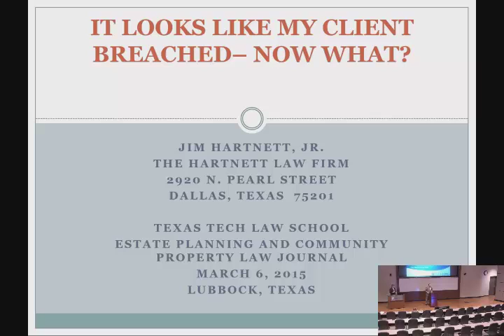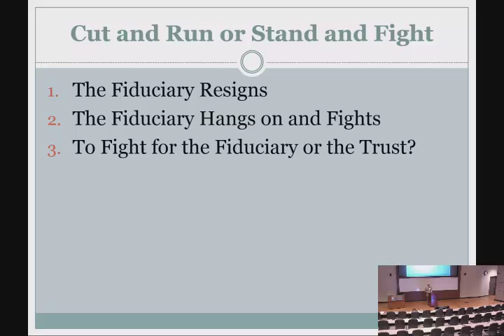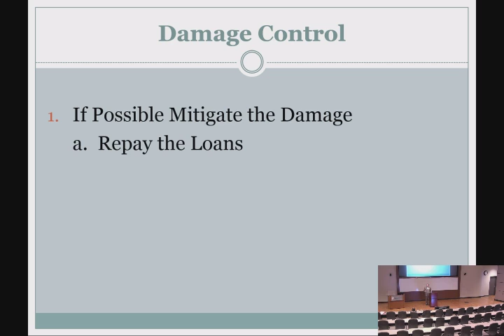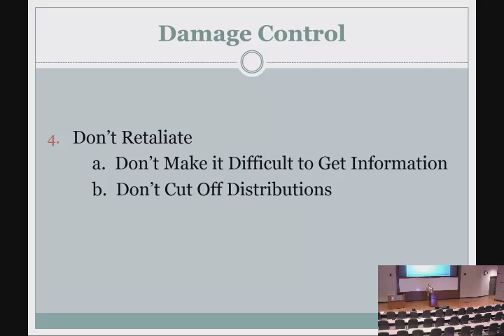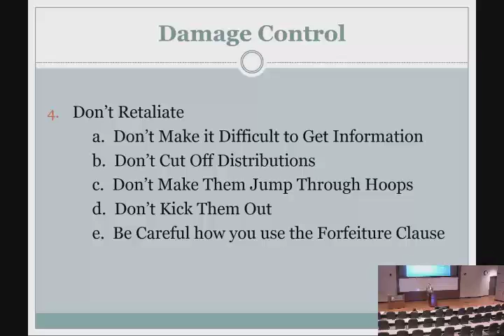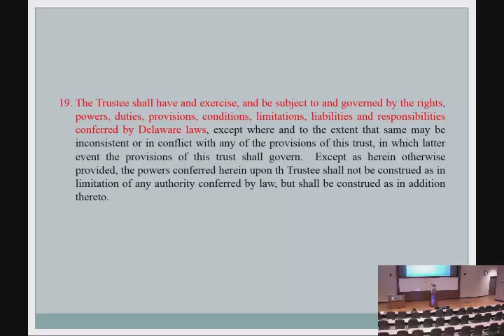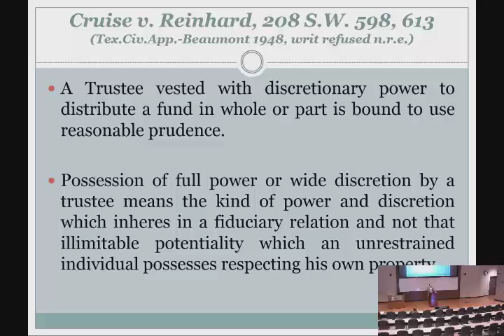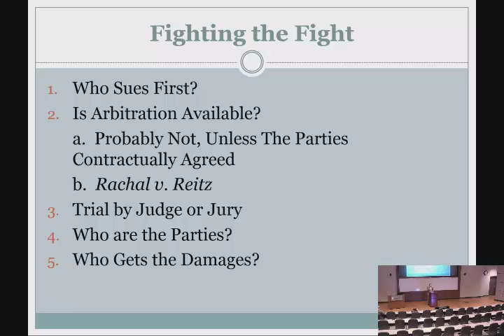2015 EPJ CLE Jim Hartnett, Jr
Representing Fiduciaries Who Have
Breached Their Duties
Jim Hartnett, Jr., Texas Practitioner
The Hartnett Law FIrm